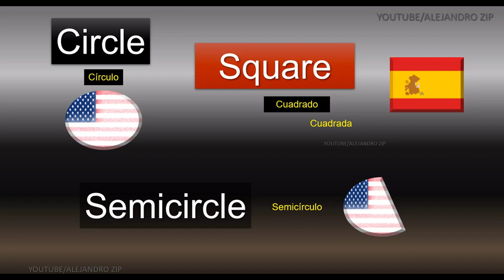círculo, triángulo y rectángulo (Pronunciar en ingles)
como decir en ingles: círculo, triángulo y rectángulo  las figuras geométricas